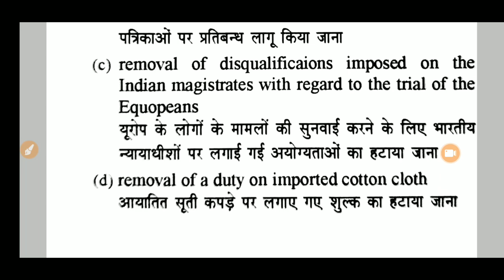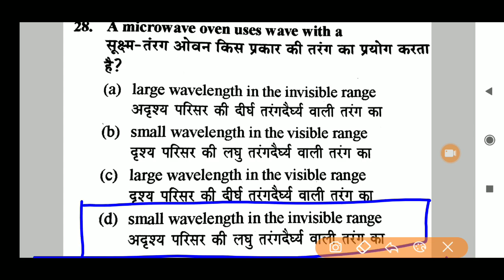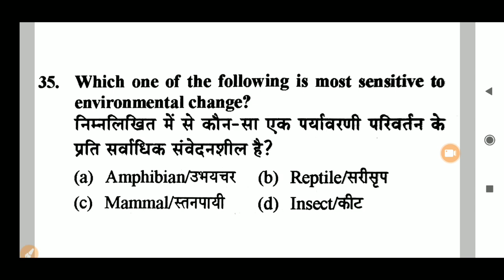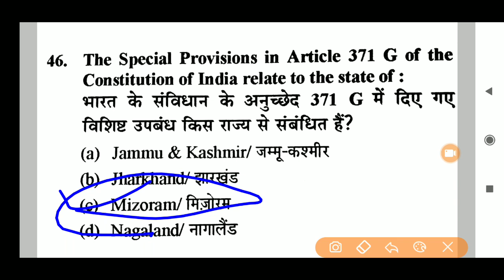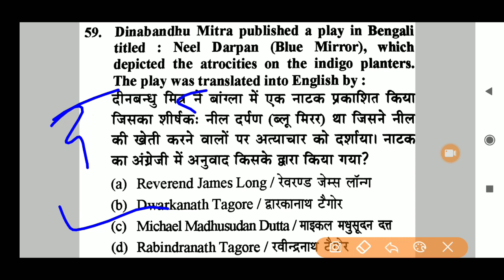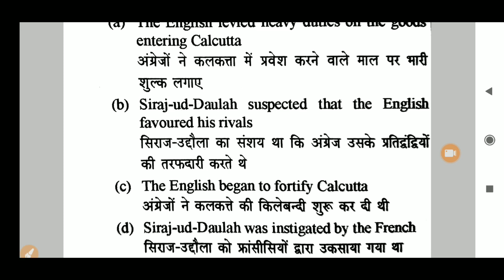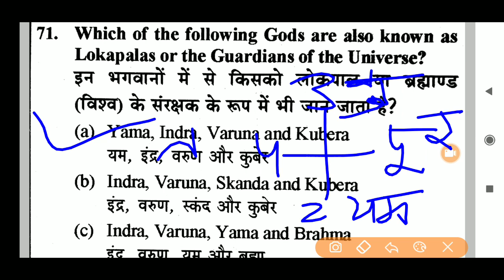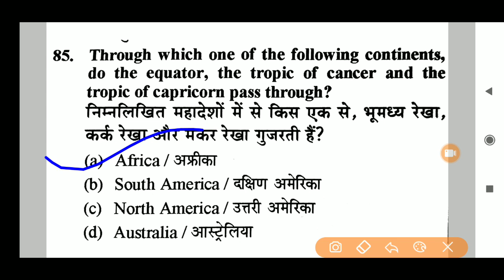RRB NTPC AK SANGHARSH|RRB NTPC PREVIOUS QUESTION|RRB NTPC PAPER 2020|RRB NTPC EXAM DATE 2020|RRB2020